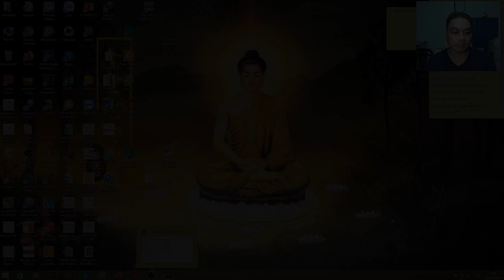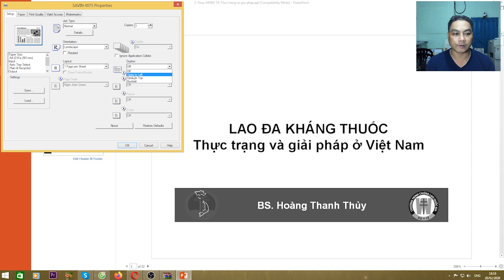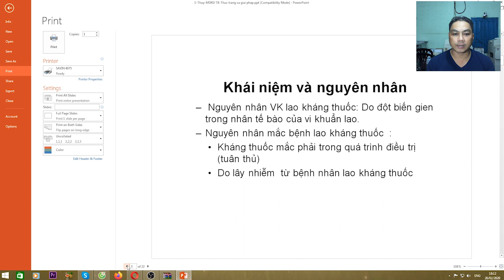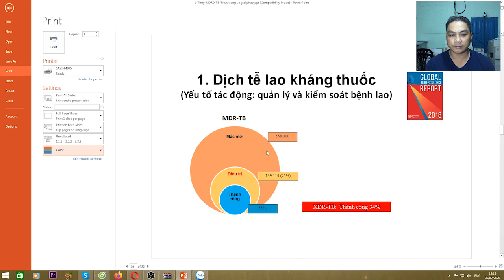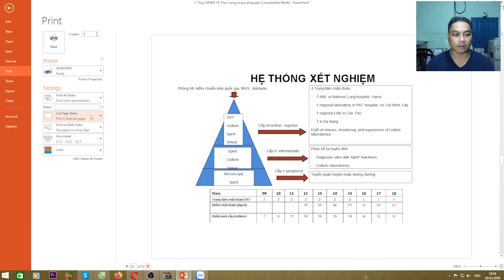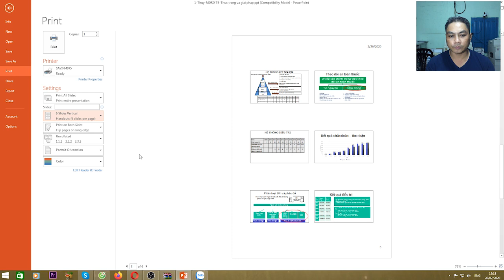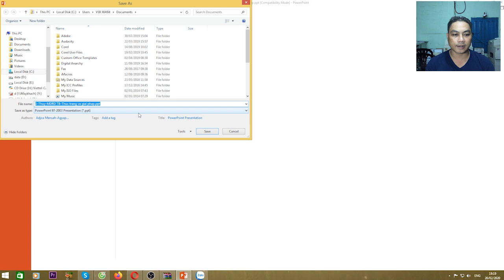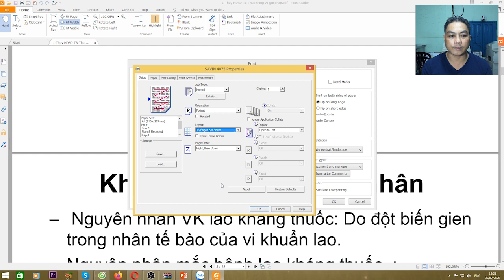Cách In File Trên Microsoft PowerPoint l 3Đô Official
Video này mình chia sẽ Cách In File Trên Microsoft PowerPoint. Huy vọng nó sẽ có hữu ích cho các bạn mới. chúc các bạn thành công